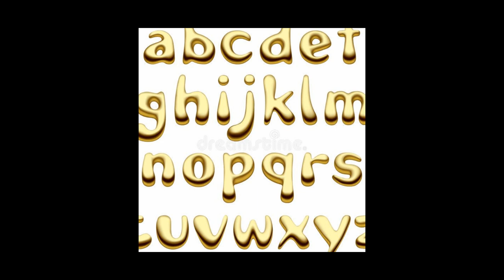Mon enfance captive (Albert Samain)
L'enfance captive se déroula à Lille où naquit Albert Samain en 1858. Il devint orphelin de père et chef de famille à 16 ans. Une 'tite pensée pour mon grand-père maternel, un ch'ti, un vrai de vrai comme Albert !
C'est le 7ème poème d'Albert Samain que j'ai mis en musique. Les 6 autres sont :

Mon enfance captive
Mon enfance captive a vécu dans des pierres,
Dans la ville où sans fin, vomissant le charbon,
L’usine en feu dévore un peuple moribond.
Et pour voir des jardins je fermais les paupières...

J’ai grandi ; j’ai rêvé d’orient, de lumières,
De rivages de fleurs où l’air tiède sent bon,
De cités aux noms d’or, et, seigneur vagabond,
De pavés florentins où traîner des rapières.

Puis je pris en dégoût le carton du décor
Et maintenant, j’entends en moi l’âme du nord
Qui chante, et chaque jour j’aime d’un coeur plus fort

Ton air de sainte femme, ô ma terre de Flandre,
Ton peuple grave et droit, ennemi de l’esclandre,
Ta douceur de misère où le coeur se sent prendre,

Tes marais, tes prés verts où rouissent les lins,
Tes bateaux, ton ciel gris où tournent les moulins,
Et cette veuve en noir avec ses orphelins...
Albert Samain